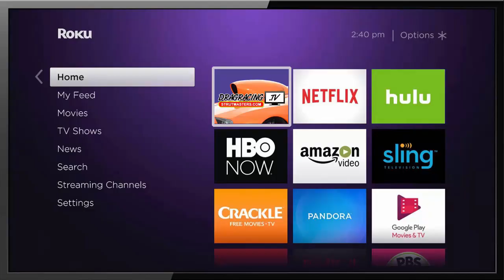Pro Mod Winners of World Doorslammer Nationals - Caruso Family Interview Along With Alex Laughlin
MMR got the time to chat with the winning gang of the Drag Illustrated World Doorslammer Nationals for Drag Racing TV (Streaming Free on Roku).  The Caruso Family along with driver Alex Laughlin won the first ever World Doorslammer Nationals in pro modified.  It was a $50,000 pay out for the win and the bragging rights of winning a drag racing first.  In this interview with team, tuner, and driver we cover it all and more while we are under lock down through these Corona virus days.  Enjoy drag racing fan!